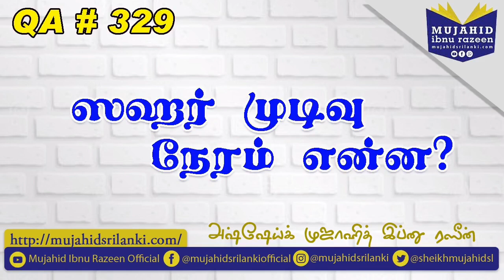ஸஹர் முடிவு நேரம் என்ன? Mujahid Ibnu Razeen | QA # 329 | Ramadan1441 | Sahar | Fasting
ஸஹர் முடிவு நேரம் என்ன? Mujahid Ibnu Razeen | QA # 329